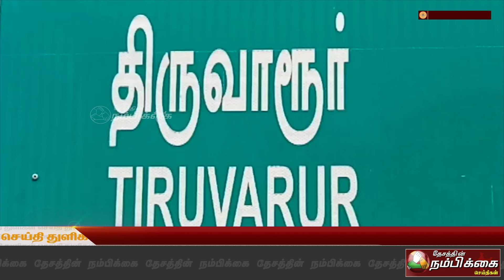தமிழ்நாடுஅரசு ஊழியர் சங்க பழைய ஓய்வூதியம் , அகவிலைப்படி சரண் விடுப்பு பல்வேறு தீர்மானங்கள் நிறைவே